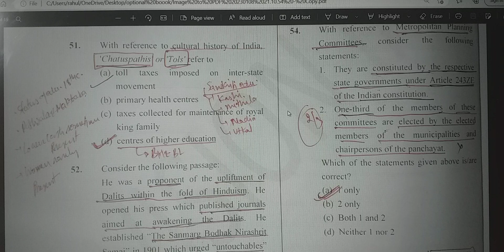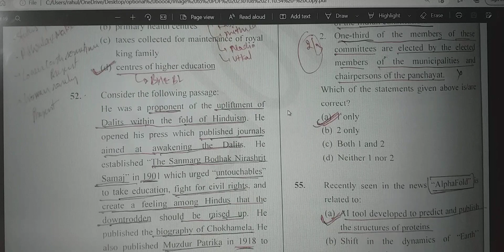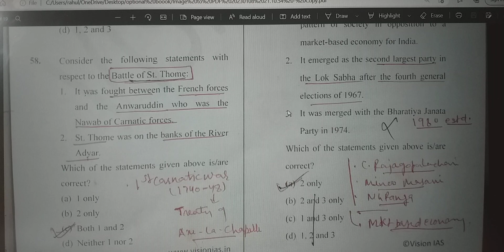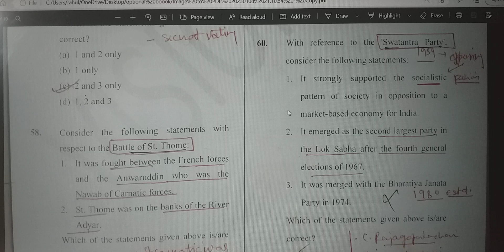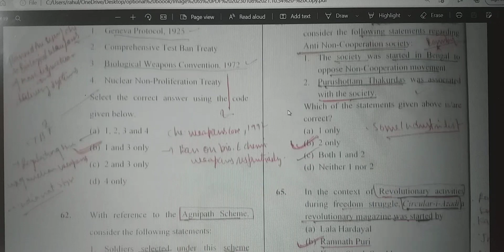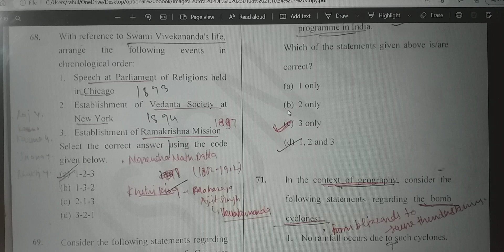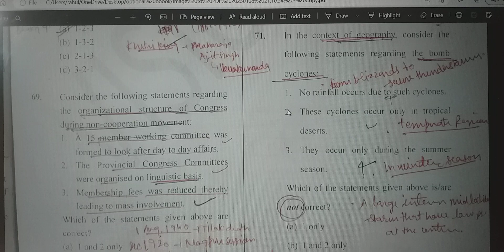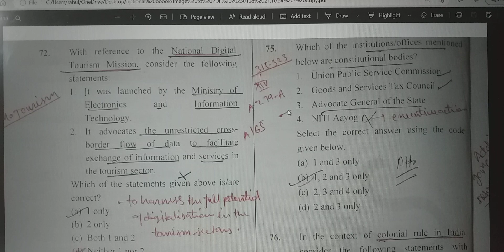VISION Test 15 Revision Discussion Ques. 51-75 UPSC/IAS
Daily 25 mcqs discussion &
VISION Test 05 Geography Discussion Ques.25-50
VISION IAS test 11 Polity discussion for Pt 2023| vision test series | best explanation| UPSC 23